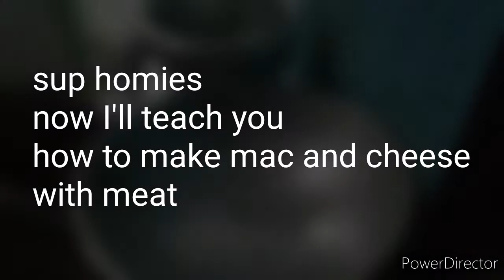How to make Mac and Cheese w/ meat